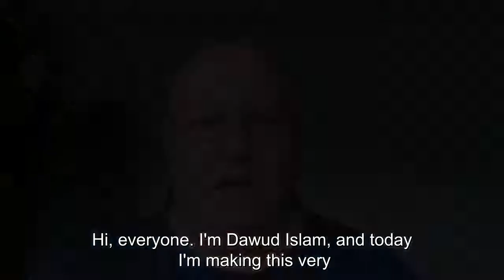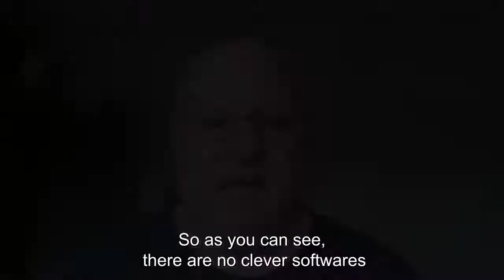Membership Madness - 👍🌞💖⭐💥⭐💥⭐membership madness review & exclusive bonuses💥💥💥👍🌞💖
👍🌞💖Membership Madness is Dawud Islam's latest product release in the form of a detailed over the shoulder case study from his student Darren Brown. Darren shows you how he built free to join membership sites and then used it to build a list and earn money almost from day one in upgrades and affiliate commissions. He also uses his list as the basis for launching his own products.

This is a review of membership madness by dawud islam from the elite tigers group.

💥membership madness review - learn how to build and monetize your own membership sites.
⭐membership madness review ⭐👍🌞💖